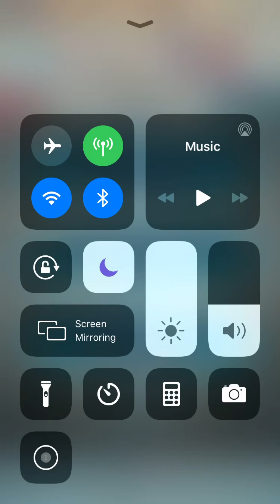Fire Emblem Heroes: Paralogue 5: World of Shadows